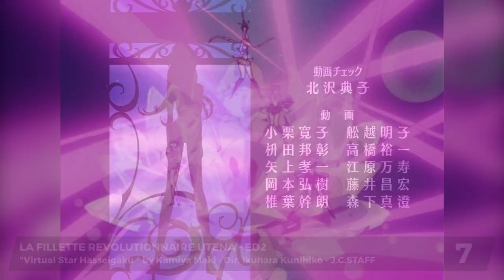Top Ikuhara Kunihiko Anime Openings/Endings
Sailor Moon and Utena didn't have any specific credits for the OP/ED, so I just assumed the series director was responsible for them.